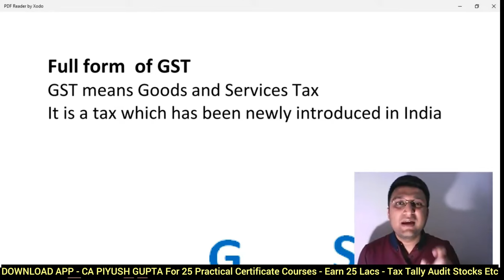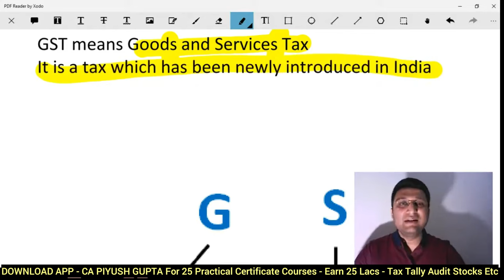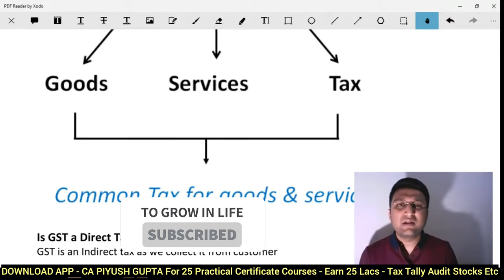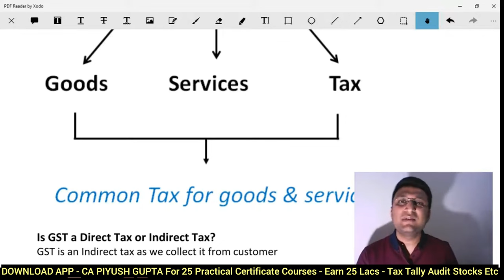L1 - Free GST Full Course in Hindi Playlist For GST Practitioner Class 1 Meaning of GST